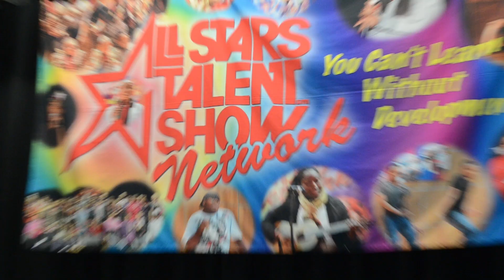Avon Video Roll 2019 - ASTSN